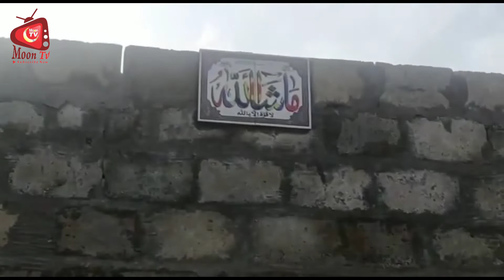Moon tvs|buldings ideas |blocks work |agricultural farm |best buldings ideas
In this channel Moon tvs i tell you about vlogs,interview ,islamic videos and informative videos.